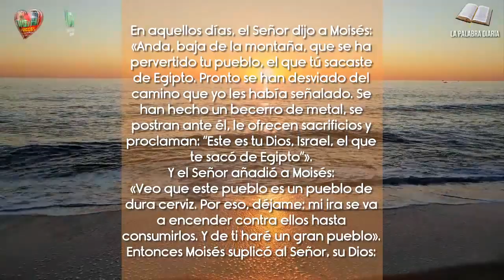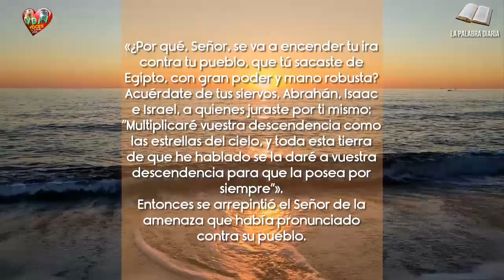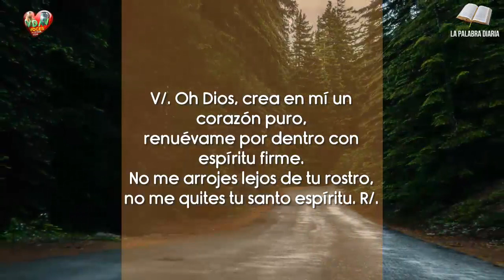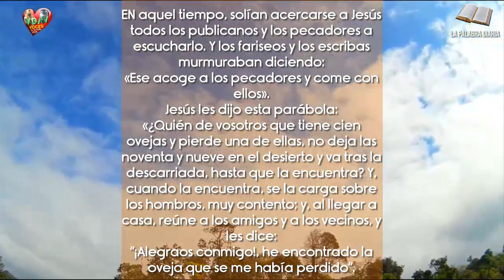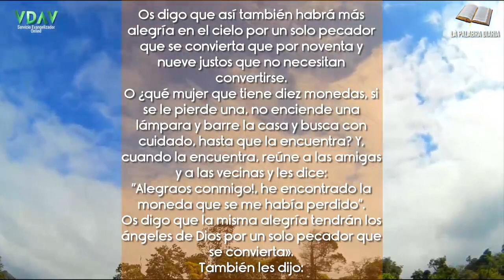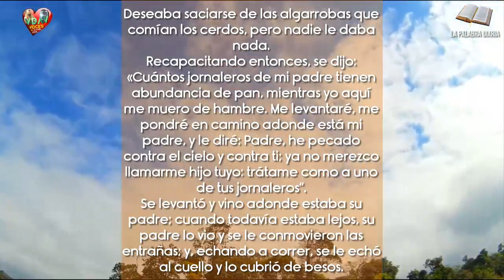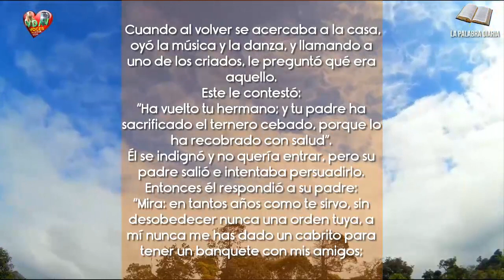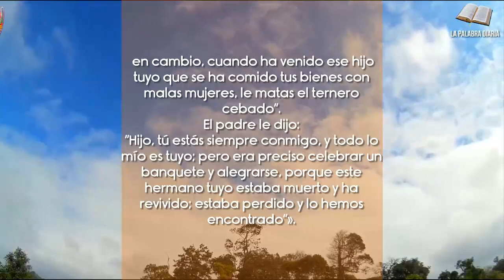La Palabra Diaria Domingo 11 de septiembre de 2022 Ser feliz perdonando ✝️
“Hijo, tú estás siempre conmigo, y todo lo mío es tuyo; pero era preciso celebrar un banquete y alegrarse, porque este hermano tuyo estaba muerto y ha revivido; estaba perdido y lo hemos encontrado”